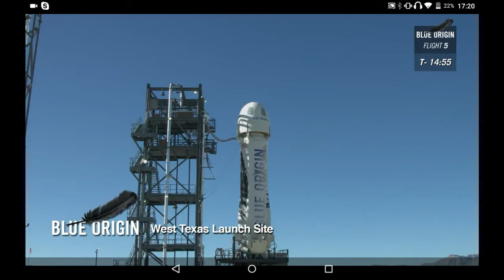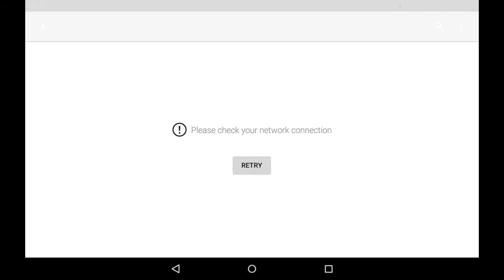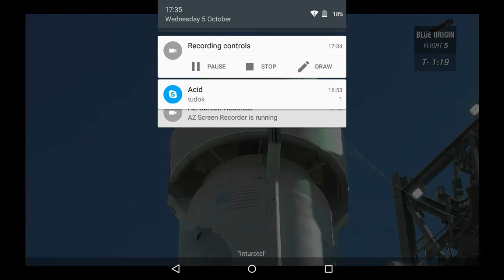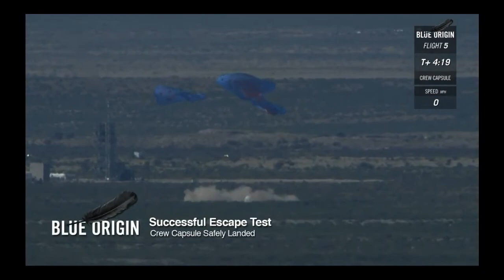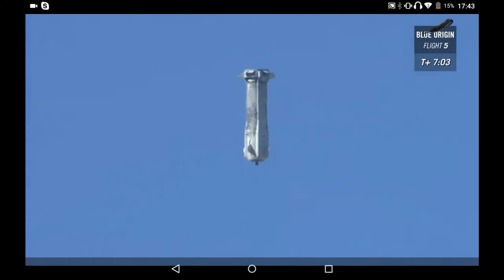Blue Origin New Shepard In-flight abort test